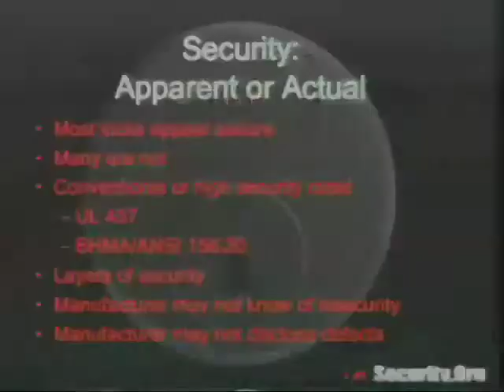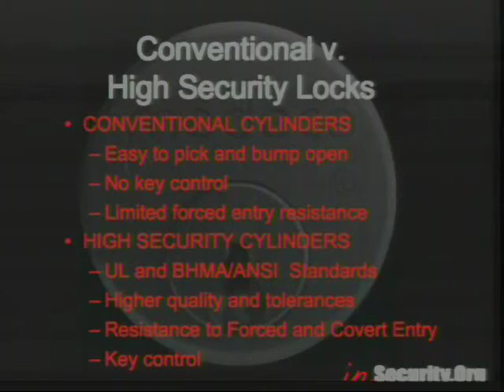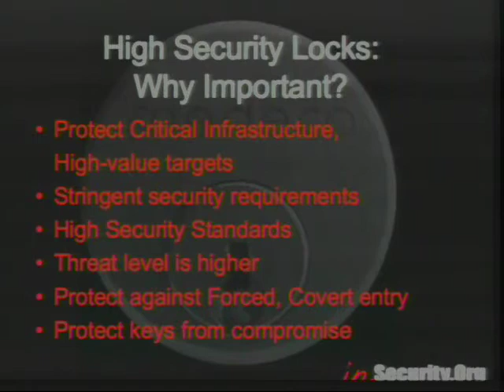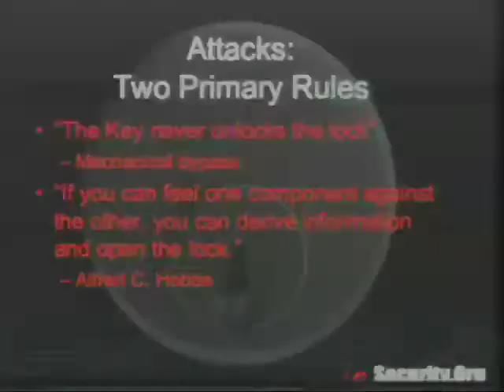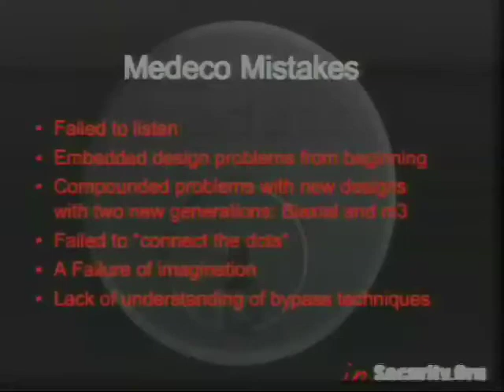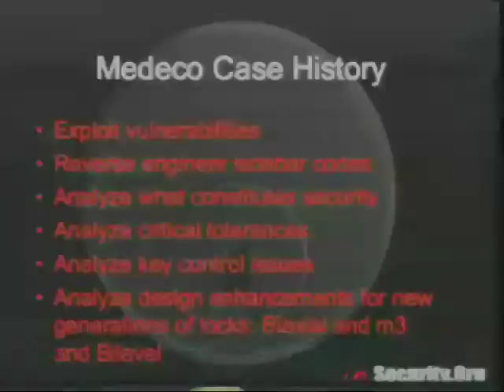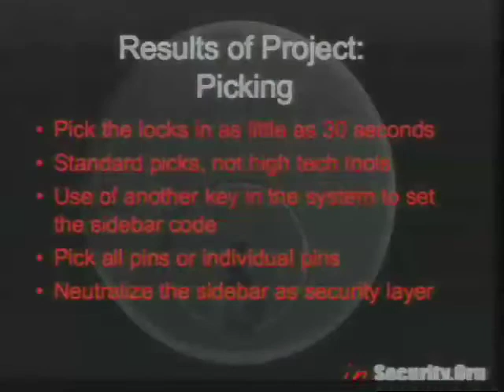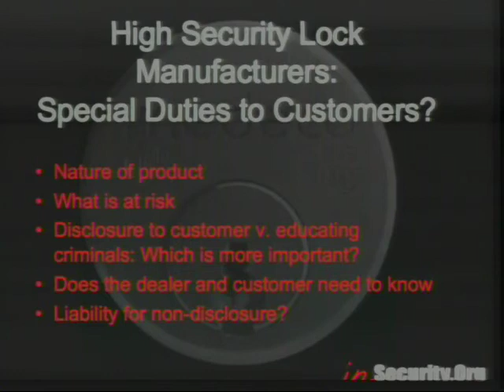The Last HOPE (2008): Undoing Complexity - From Paper Clips to Ball Point Pens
Friday, July 18, 2008: 6:00 pm (Hopper): This talk will be a systematic approach to dissecting and disabling multiple layers of physical security in locks. In this presentation, the focus will be on embedded design defects in high security locks, and how their discovery translates into security vulnerabilities and the disclosure of such flaws. The attack methodology for high security locks will be reviewed. Demonstrations will include case examples, examining tolerance exploitation, code design analysis, and leveraging the interaction of internal components within a locking system to achieve different types of bypass. The application of this program in the development of covert, surreptitious, and forced methods of entry will be examined. Also discussed will be the concept of responsible disclosure upon the discovery of security vulnerabilities, and how this concept applies to both those who discover flaws and to the manufacturer that produces them, and why the same concept becomes a technical, logistical, legal, and financial minefield for manufacturers.

Hosted by Matt Fiddler and Marc Tobias